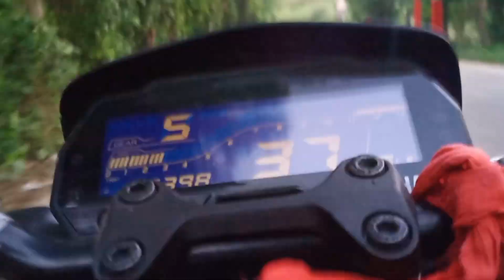আজব 😵‍💫 এক লালবাগের নসিপুর ব্রিজ 😵 || @srksankarvlog @TusarDass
আজব 😵‍💫 এক লাল বাঘের নসিবপুর ব্রিজ 😵 || ‎@SRK Sankar vlog  ‎@Tusar Das  nashipurbridge

I'm on Instagram as @souvik_rakshit__. Install the app to follow my photos and videos.